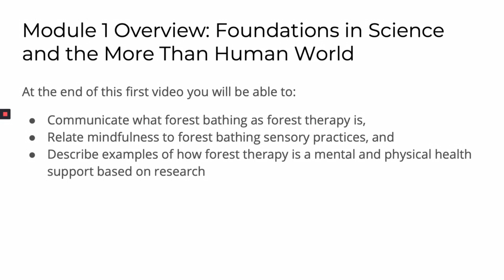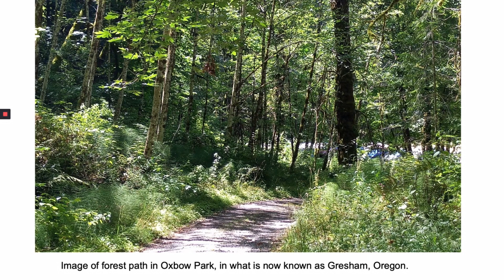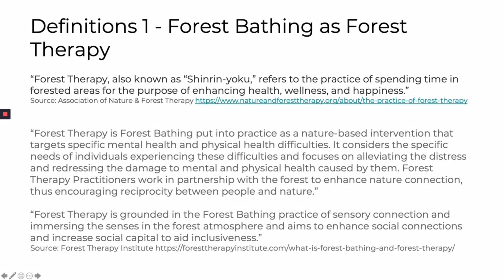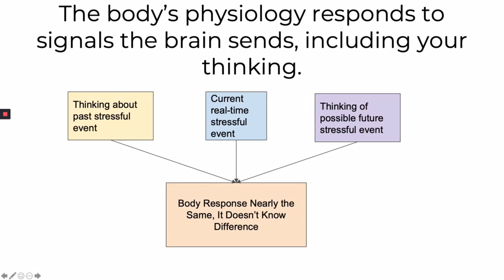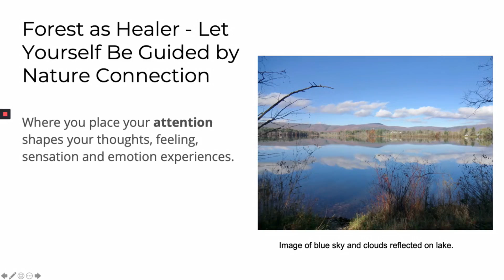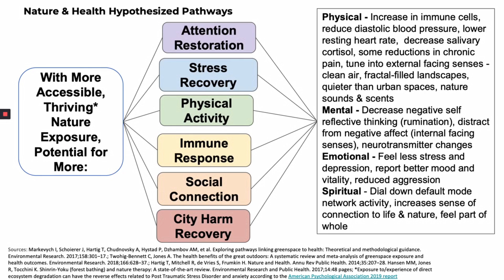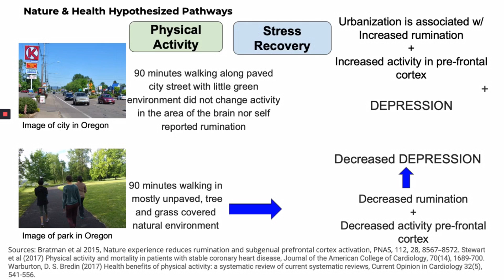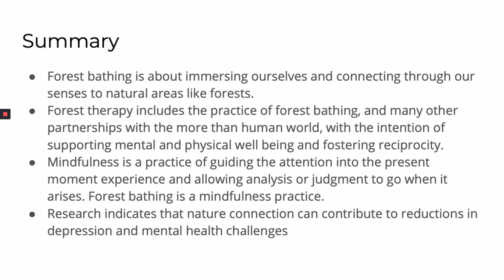2 Foundations in Science Module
This is the 2nd video of a free e-course related to forest bathing, of 5 videos. This is designed to accompany the in person Forest as Nourishment workshop through Finding Mindful Now,

In this first module we dive into some of the science behind forest bathing experiences and how they can support the nervous system to settle when people are in places that feel relatively safe.